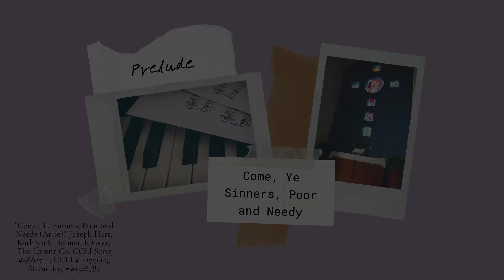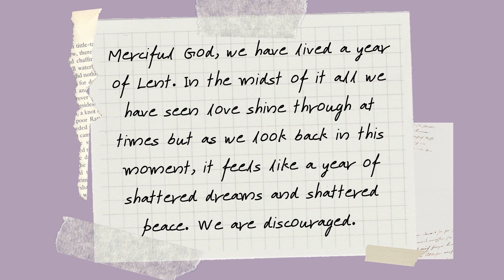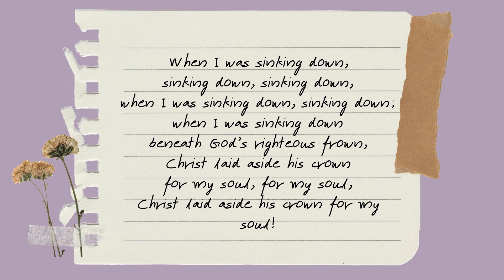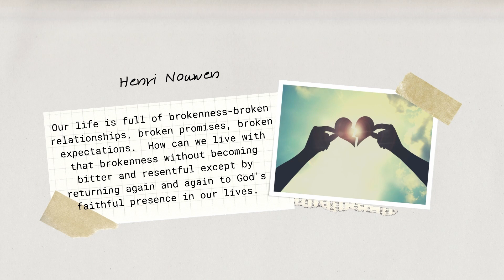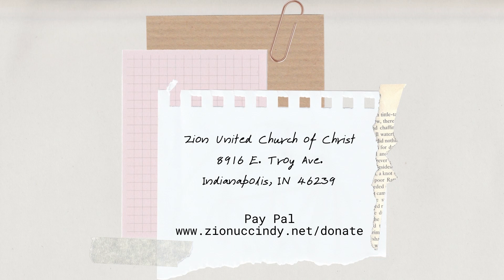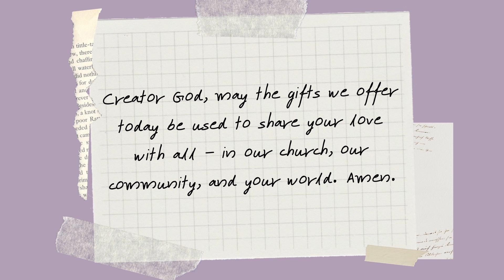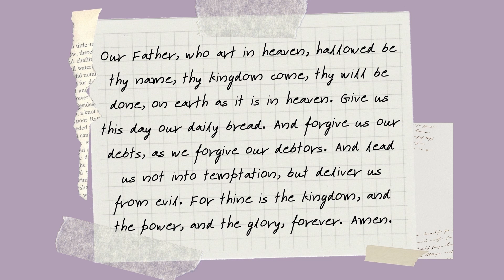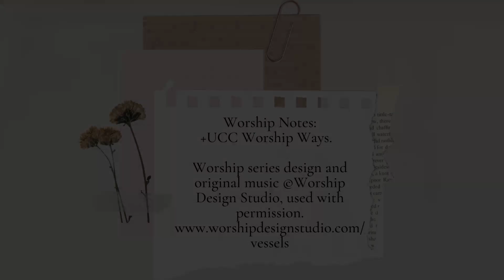February 17, 2021 - Worship @ Home Ash Wednesday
"Holy Vessels: A Lenten Season of Recovery"
Worship Design Studio

If this ministry has added to your life and faith, please, consider supporting us so we can continue to do God's work.

CCLI: Copyright # 11279663; Streaming # 20328787